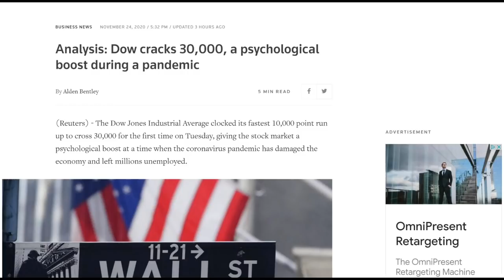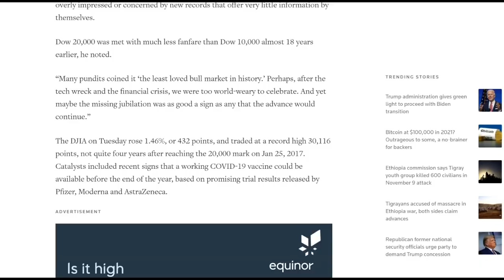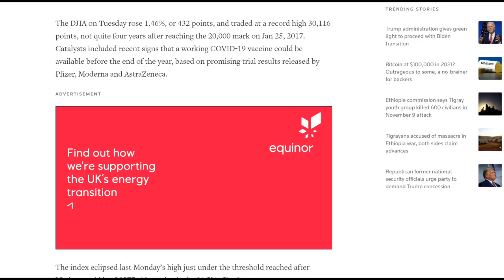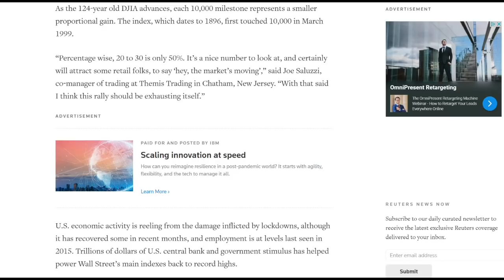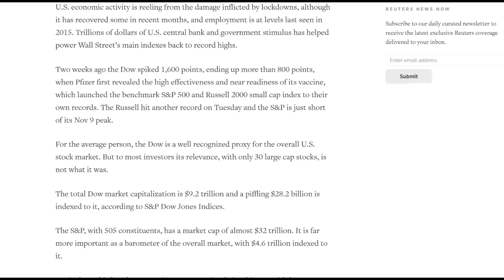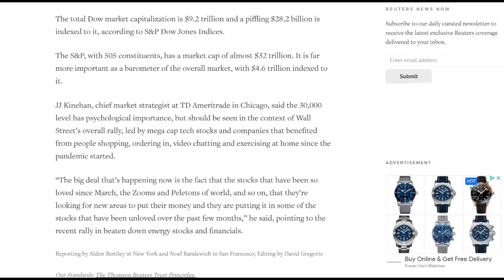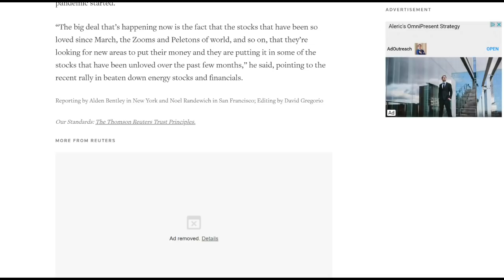Stocks Soar Gold & Silver Dive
Today is Tuesday 24th November 2020 and we are reporting on another surge on stocks to all time highs and a small but determined hammering of precious metals – so let's take a look.

Well first of all a shout out to our video produced yesterday entitled:

Where we reported that gold had fallen by some $35 dollars to $1836 and Silver by 60 cents to $23.60

Well they were hit again today.

Now we are reporting this quite late today at 22.00 GMT and gold has fallen to $1808 having almost reached the bottom of our major support level of $1850 – it actually touched $1801.52

Silver too has fallen to $23.28 having been as low as $22.96 today – we did say yesterday that we expected it to dip below $23 within the next day or so.

Platinum however is up $33 today and palladium is down just $7. Bitcoin recovered most of yesterday’s fall and has risen $289 and stands at $18,509

What is perhaps surprising yet again for many is that gold and silver have fallen, but so too has the US Dollar Index and that is down 0.36 at 92.14 struggling to stay in the 92 territory.

We reported yesterday that the Markit Manufacturing and Services Preliminary PMIs were up more than expected but today the Consumer Confidence Index for Nov was down a fair amount compared with October – from 101.9 to 96.1

Now tomorrow is when we shall see most of this week’s data being announced.

The interesting aspect today is that a larger than expected rise in US home prices boosted yields thereby created a degree of downward pressure on gold and silver for that matter.

The S&P CoreLogic Case-Shiller National Home Price Index, which measures average home prices in major metropolitan areas across the nation, rose 7% in the year that ended in September, up from a 5.8% annual rate the prior month. September marked the highest annual growth rate since May 2014.

Analysts are now creating new support levels for gold actually forecasting the $1750 - $1755 territory which is where July lows were experienced, and resistance is seen at $1860

Short term and medium-term momentum are negative and the MACD suggests lower prices.

The $1800 level for gold is an important support level as it is where the 200-day EMA rests but if this level is breached we could see a quick descent to the $1755 level.

Silvers decline towards the $22.75 level is important and although it has recovered from that level if it were to breach it then a decline into the 421 territory is indeed very possible. Fortunately, so far, buyers were found at this level.

The 200-day EMA rests at $21.81 which should then offer quite strong support. To be frank we see no reason in the very short term to see silver rise up to or above $24 this week, but a lot can happen in a day.

Equity markets have risen again today and in fact were on somewhat of a tear.

The Dow is up 454 points at 30,046  or 1.5%  the first time the 30,000 level has been breached

the S&P 500 is up 57 points at 3,635 up 1.6% and the
Nasdaq is up 156 points at 12,036 or 1.3%.

UK & European markets are up an average 1.2% - 1.5% with the

FTSE 100 Index being up 98 points at 6,432
Dax Index up 165 at 13,292
Euro Stoxx 50 up 44 at 3,507

Over night the Asia Pacific markets were up around 2% and we are expecting further rises this evening.

Gold
Silver
Precious Metals